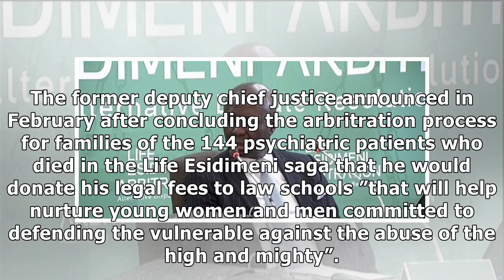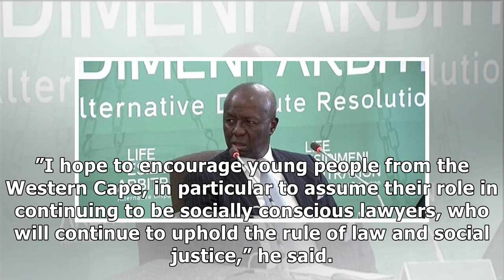Moseneke donates Esidimeni fees to University of the Western Cape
Life Esidimeni arbitration hearing chairman, retired deputy chief justice Diking Moseneke. File photo: ANA South Africa’s retired Justice Dikgang Moseneke donated R400,000 of the fees he earned as cha...